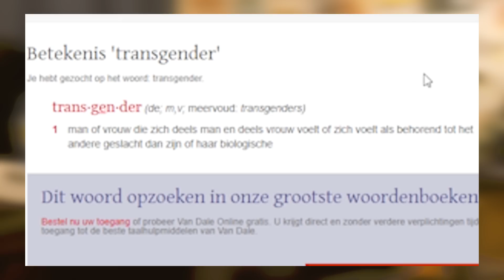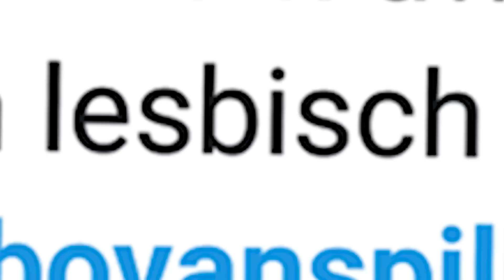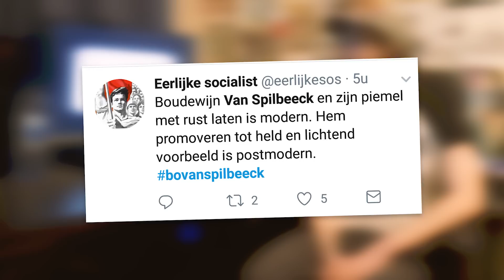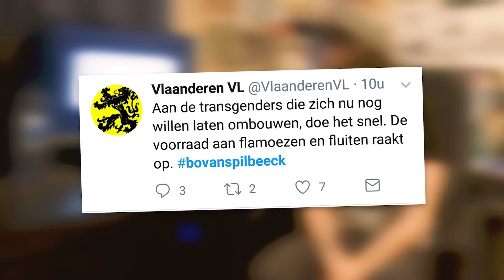BO VAN SPILBEECK | De Preek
Een VTM-journalist laat zich ombouwen tot journaliste ... Kaar denkt er 't zijne over